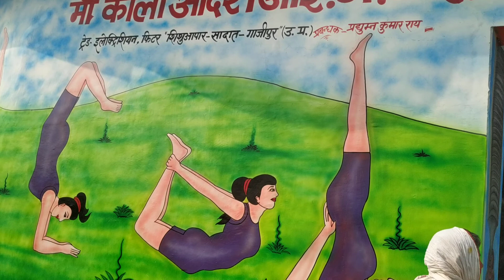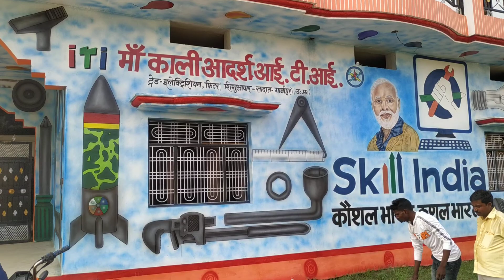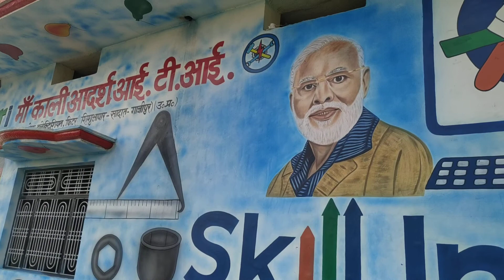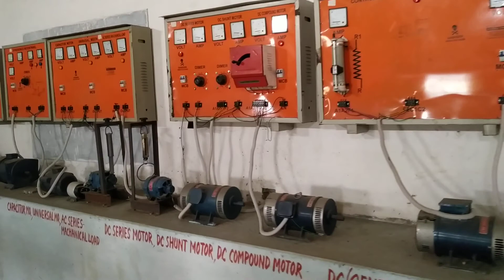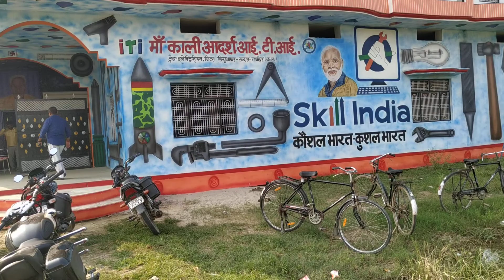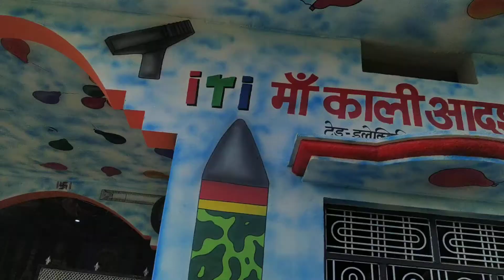Rajesh 🎨✍🎭💕Art's sadat, ghazipur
Meri penting